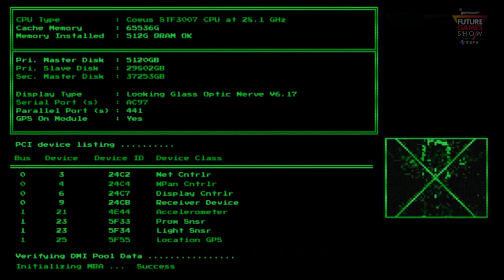System Shock - Trailer - Future Games Show Gamescom 2022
System Shock developer Nightdive Studios gave viewers a look at the flesh and steel fusion monsters of their ake on Citadel Station. System Shock is coming soon to PC, PlayStation and Xbox.